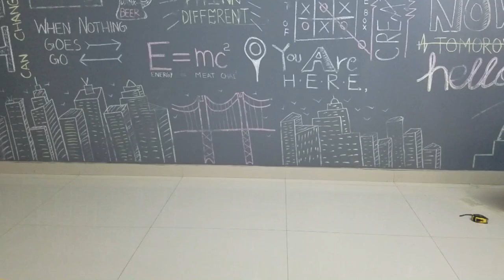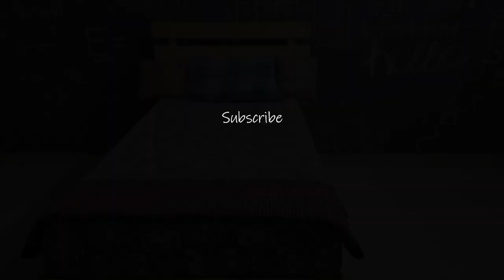Making a Bed || DIY Project || Woodworking || Room Decor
Today I'm building a single bed natural wood bed. This was a really fun build and a design I wanted to build for a while for myself, so I was really excited to build this one!

Here's what I have used:
1. Woods 1x1
2. Woods 2x1
3. woods 4x1

2' Screws
2' Nails
Drill Machine
4' Angle Grinder
Automatic Screwdriver
16ft Inch Tape
Wood Glue
Wood Shiner